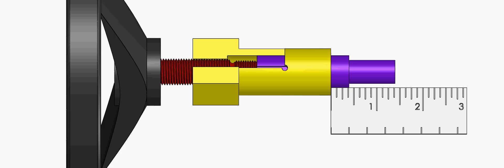Differential Screw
This is an example of a differential screw.  One thread is 9/16-18.  The other is 1/4-20.  Pitch of one is 0.055in.  Other is 0.050in.  Difference is 0.0055.  This makes extremely fine positioning means.  Capable of 1000lbf thrust force with 30in-lb torque on handle, for specific application need.